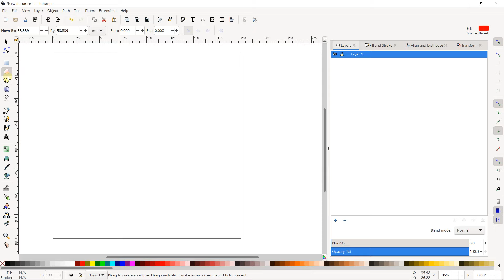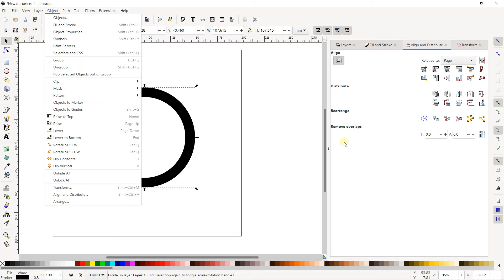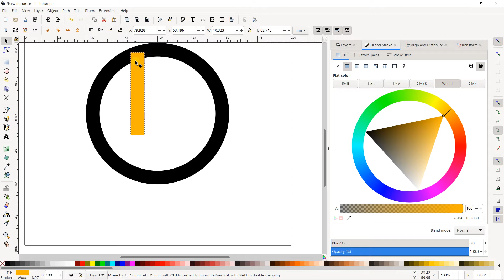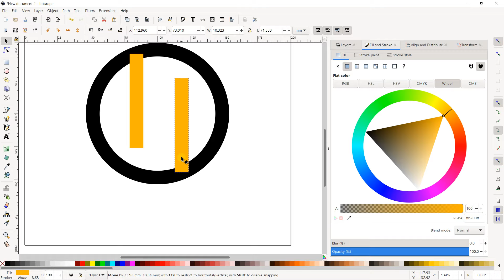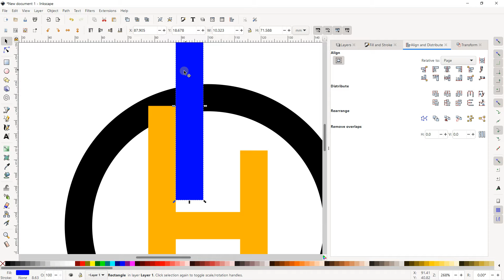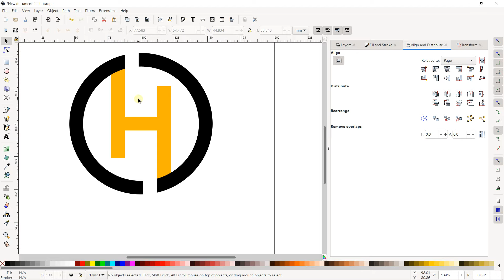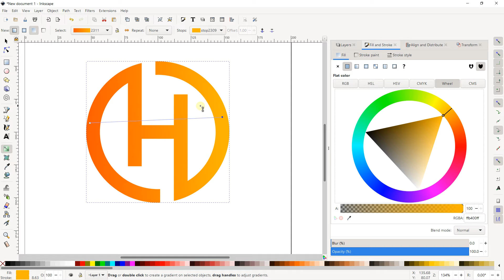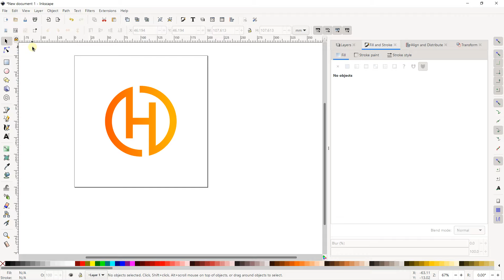Inkscape logo design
🔵 Description :
Inkscape is a professional quality vector drawing software that runs on Windows, Mac OS X and GNU / Linux. Inkscape is used by professional designers and hobbyists to create a wide variety of graphics such as illustrations, icons, logos, diagrams, maps and renderings for the web. Inkscape uses the Scalable Vector Graphic (SVG) standard as the starting format. Unlike other software where we work in pixels, under Inkscape we work with vectors. A vector image consists of coordinates, curves, and equations of all kinds. And the advantage of this format is that you can enlarge your creation or your image to infinity, it will be identical and will not lose any quality, because we are working on vector drawing.